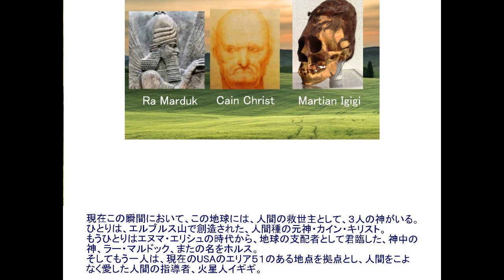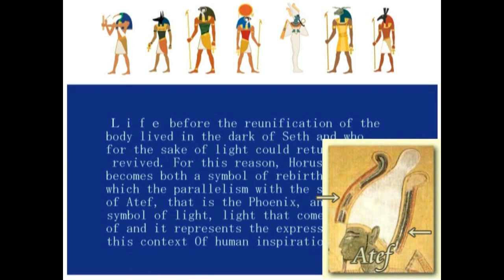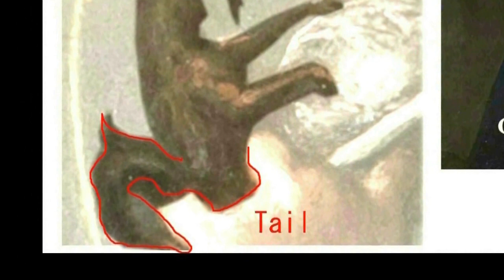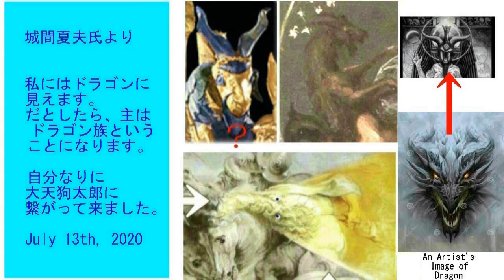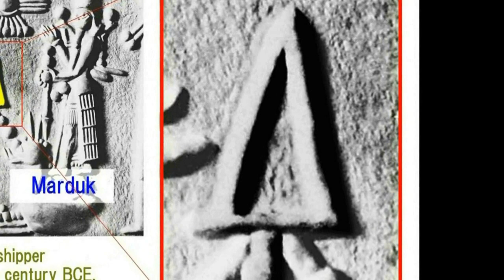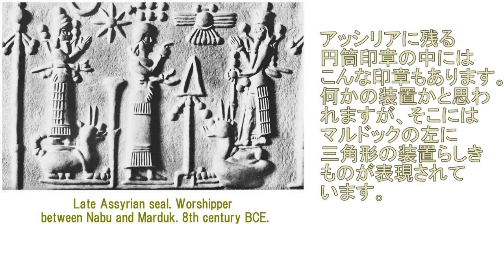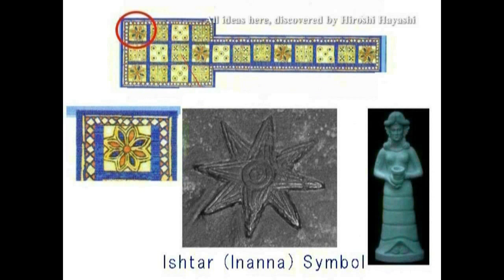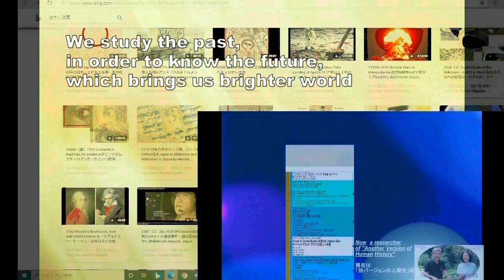3825【01追重M】Three gods in Nazca+Marduk,Dragon Godナスカの神々＋地上最強の神・マルドック＝龍神by Hiroshi Hayashi JP